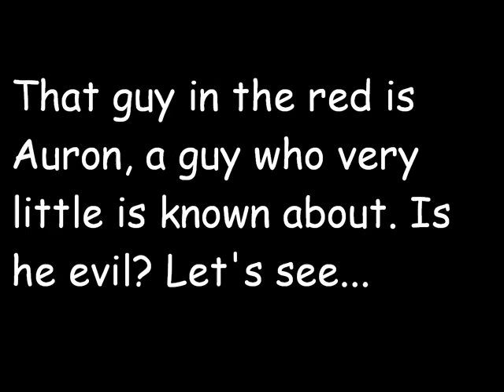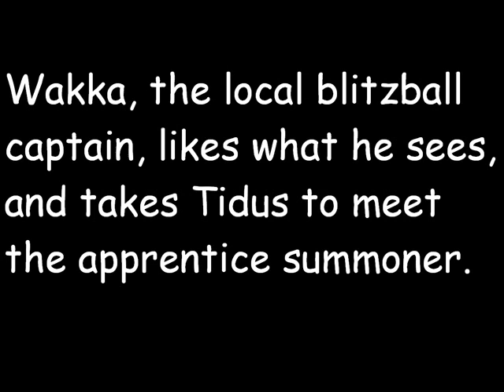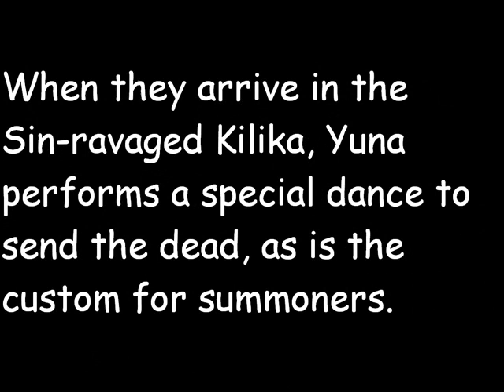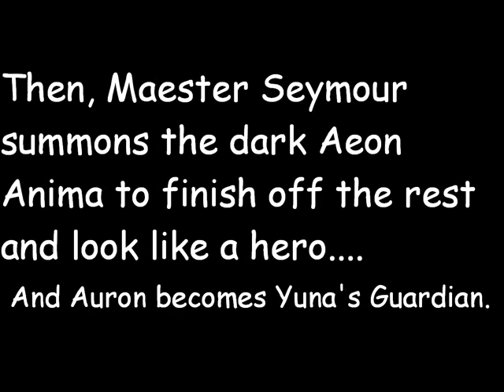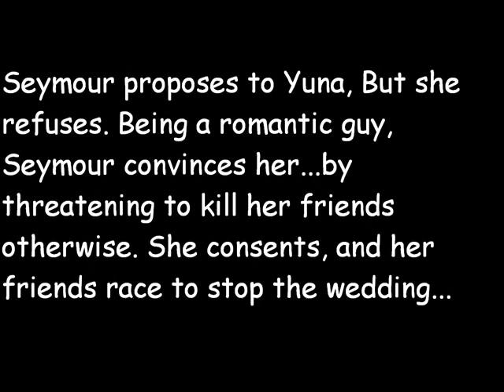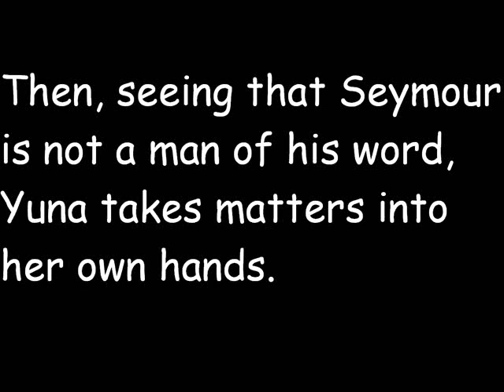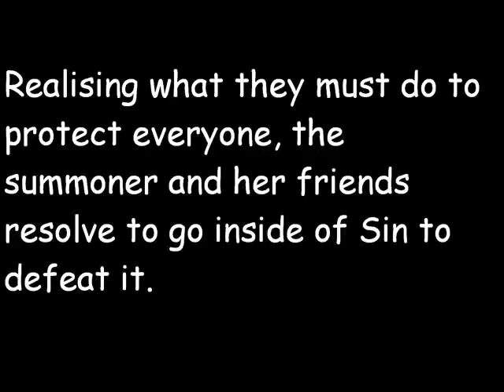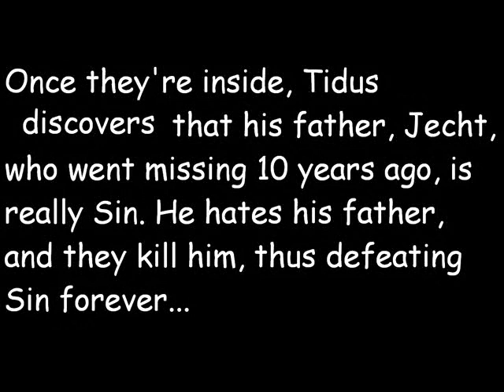Final Fantasy X- a "X" minute summary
A ten minute recap of the FFX game, this movie is the product of sheer boredom. But I thought it was funny, so here it is...comment or something if you want.